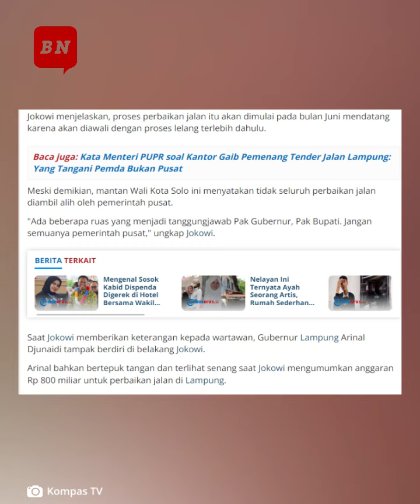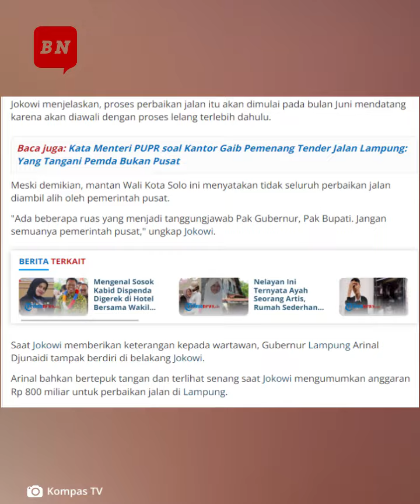Kerusakan Jalan di Lampung Usai Kunjungan Jokowi: DPRD Panggil Dinas PUPR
Presiden Joko Widodo (Jokowi) belum genap sebulan berkunjung ke Lampung, namun jalan di sana kembali mengalami kerusakan. Dewan Perwakilan Rakyat Daerah (DPRD) Lampung memanggil Dinas PUPR (Pekerjaan Umum dan Penataan Ruang) sebagai respons terhadap masalah ini.
Kunjungan Jokowi pada Jumat (5/5/2023) lalu telah menjadi perhatian publik, terutama setelah viralnya video kritik dari TikToker, Bima Yudho Saputro, terkait kondisi jalan rusak di daerah tersebut. Sebagai tanggapan, Pemerintah Provinsi Lampung telah bergerak cepat untuk memperbaiki sejumlah ruas jalan. Namun, sayangnya, beberapa ruas jalan yang baru saja diperbaiki belum genap sebulan mengalami kerusakan kembali.